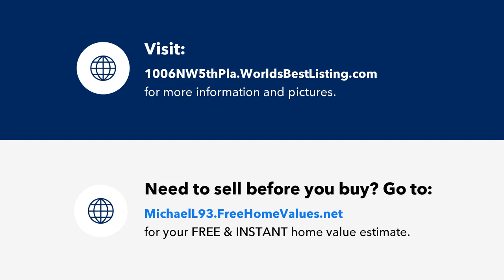1006 NW 5th Place, CAPE CORAL, FL Presented by Michael Lombardo.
Contact Michael Lombardo for more information.

Located close to Schools, City Parks, County Parks, Golfing, Shopping and Entertainment Venues. This cleared lot is ready for you and your New Florida dream Home.

License Number: BL3154189